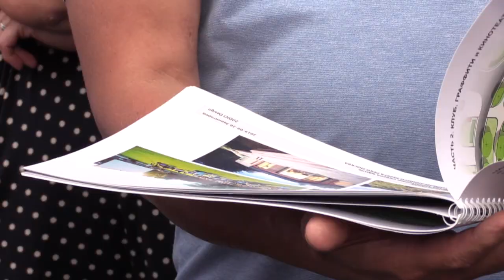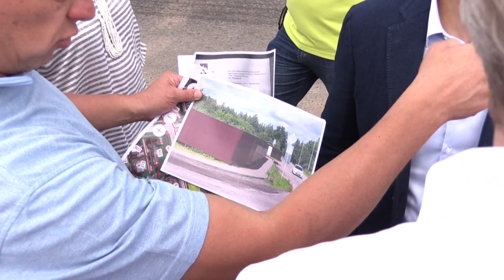Встреча в Верхнем Посаде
Глава округа Андрей Иванов встретился с представителями территориального общественного самоуправления Верхнего Посада. В первую очередь, обсудили проблемы, которые волнуют жителей, и вопросы благоустройства.